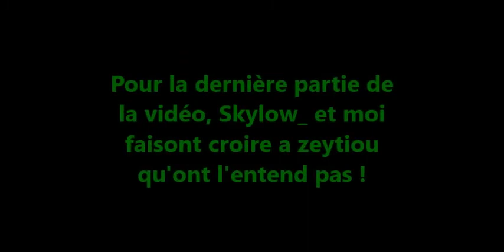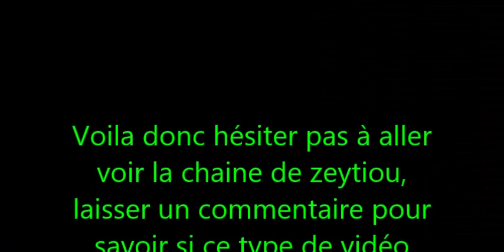Victoire en HG + BONUS avec zeytiou et Skylow_